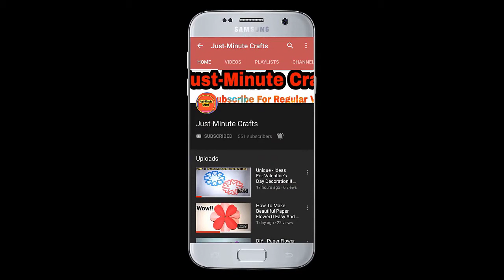Best Brush Holder Craft Ideas || How To Make Brush Holder At Home || Plastic Bottle Craft Ideas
9.Cloth Bag Face Mask Making Tutorial | How To Make Face Mask At Home | No Sewing Machine